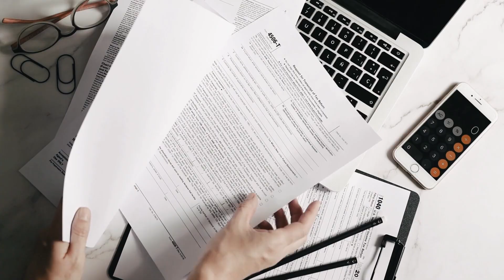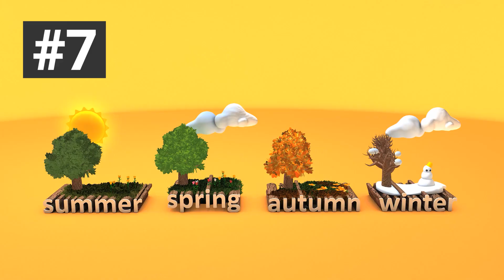Should I Move to Portland, Oregon? [10 Reasons Why You Should]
Should I Move to Portland, Oregon?  [10 Reasons Why You Should]- are you thinking of moving to or relocating to Portland, Oregon, and wondering if living in Oregon is a fit for you and your family?

This one is for you! If you have been thinking about moving here to Portland, Oregon, then this are the information that you need to hear. Because in this video, we will give you the 10 reasons why you should relocate here. Keep watching!

Oregon Agents eXp Realty
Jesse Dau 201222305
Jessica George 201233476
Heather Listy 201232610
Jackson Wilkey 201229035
Washington Agents eXp Realty
Jesse Dau 374130
Heather Listy 20112594